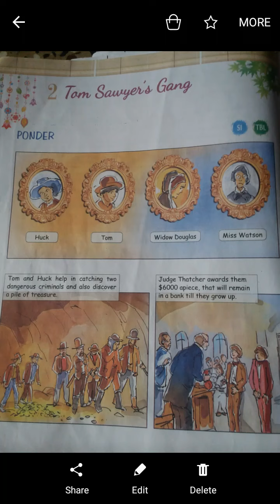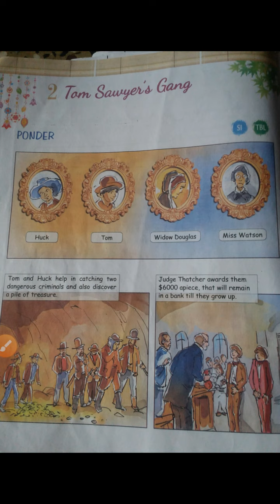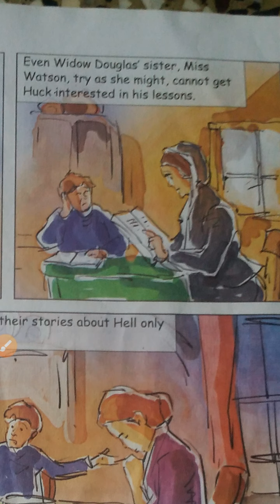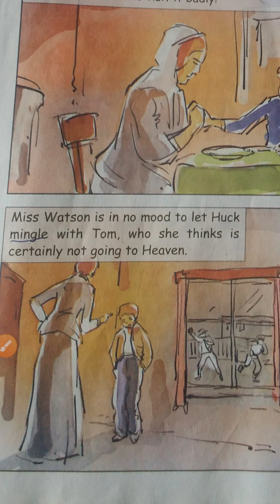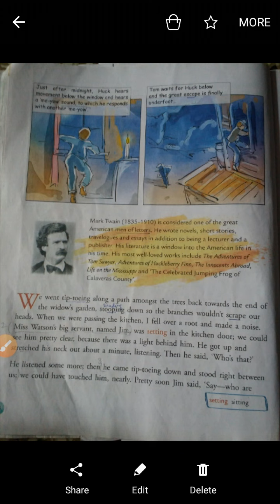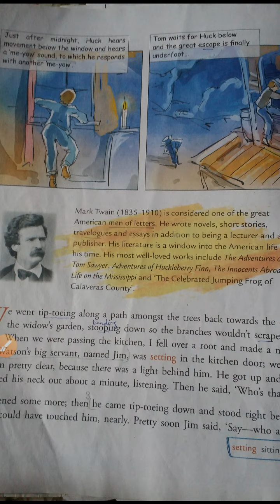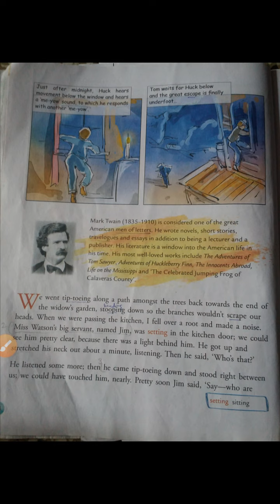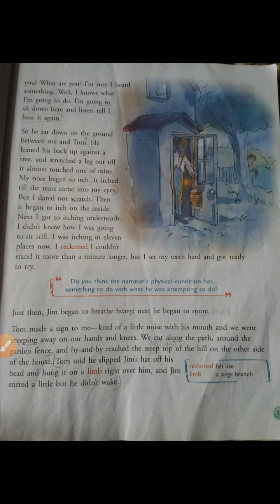Tom Sawyer's Gang Part-1 English Literature Class 5